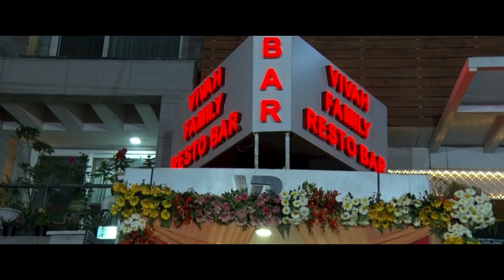Nikhil + Lovleen Sagan Ceremony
Sandeep Shokeen
Photography { Neeru Studio }
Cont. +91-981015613